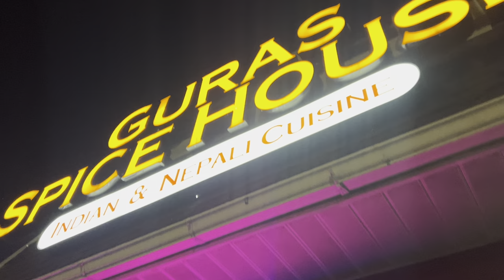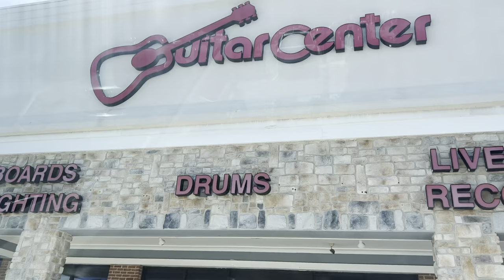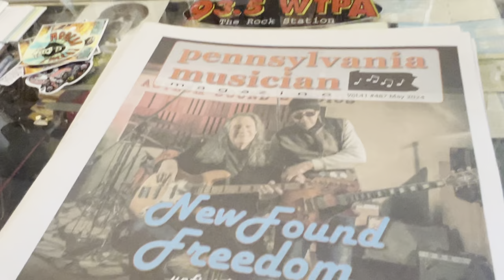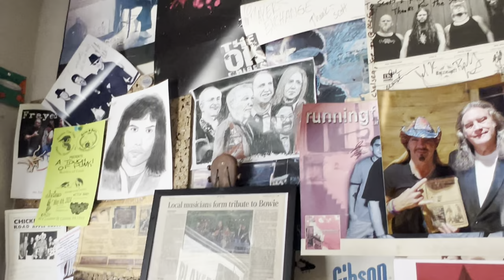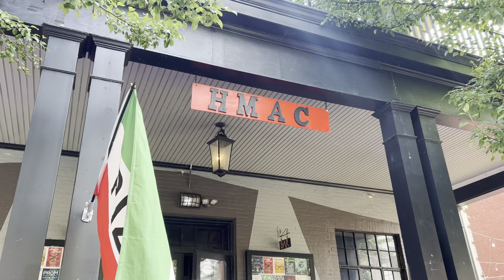MANTRA | USA TOUR 2024 | 1st CITY | HARRISBURG.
Thank you Harrisburg for your love and support ❤️🇺🇸❤️🇺🇸